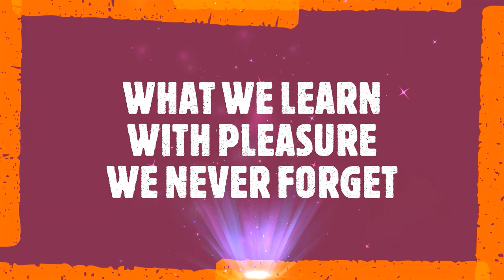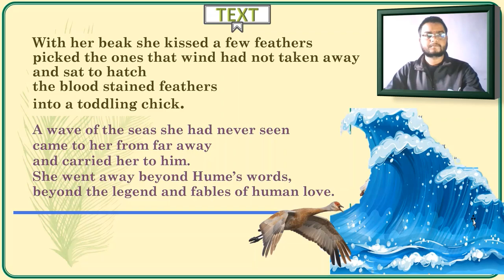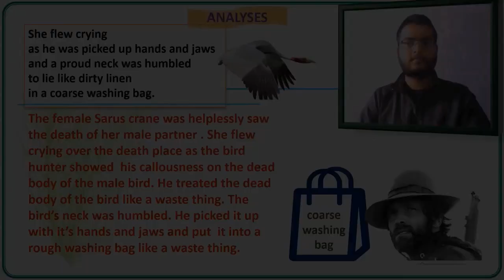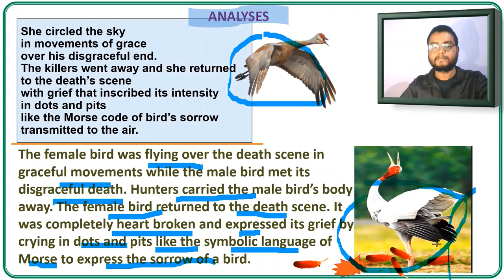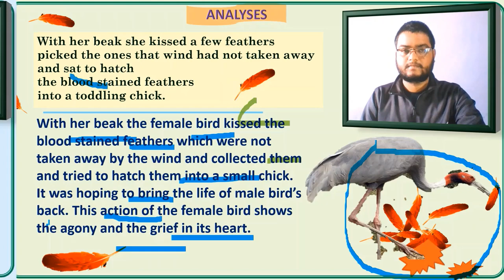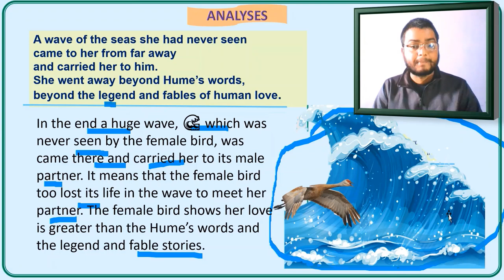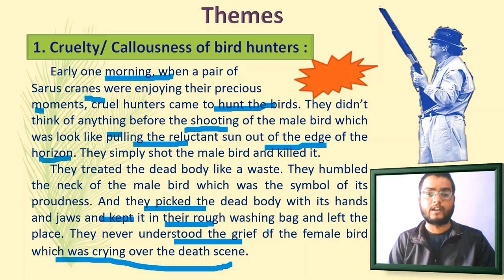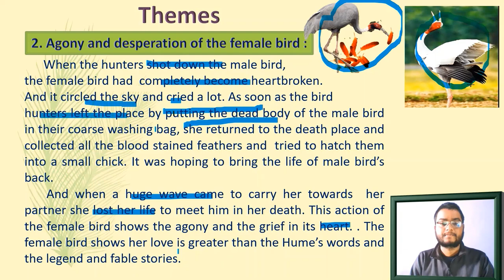To a Pair of Sarus Cranes Analysis English SSLC Karnataka First Language English Kannada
This is a beautiful poem by Manamohan Singh.
A Wrong Man in Workers' Paradise by Rabindranath Tagore in Kannada
SSLC First Language English Karnataka Kannada explanation

1. Wrong Man in Workers’ Paradise
Rabindranath Tagore

2 The Elixir of Life
C.V. Raman

3 The Gift of the Magi
O. Henry

4 Louis Pasteur, Conqueror of Disease
E.H. Carter

5 What is Moral Action?
M.K. Gandhi

6 The Eyes are not Here
Ruskin Bond

7 The Girl who was Anne Frank
Louis De Jong

8 A Village Cricket Match
A.G. Macdonell

9 Consumerist Culture
Cheriyan Alexander

10 The Pie and the Tart
Hugh Chesterman

Poetry
1 To a Pair Of Sarus Cranes
Manmohan Singh

2 Abraham Lincoln's Letter
Abraham Lincoln

3 Vachana
Basavanna

4 Lochinvar
Walter Scott

5 A Poison Tree
William Blake

6 Sonnet 73
William Shakespeare

7 The Stolen Boat
William Wordsworth

8 Mending Wall
Robert Frost

9 Buttoo
Toru Dutt

10 C.L.M.
John Masefield

Non-Detail

1 Treasure Island
R.L. Stevenson
2 Karna
C. Rajagopalachari
3 Ulysses and the Cyclops